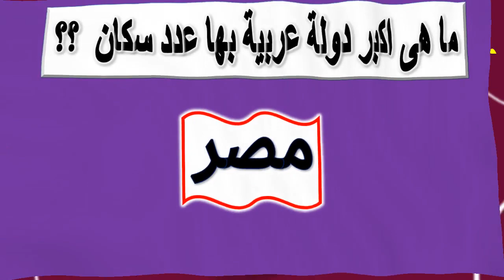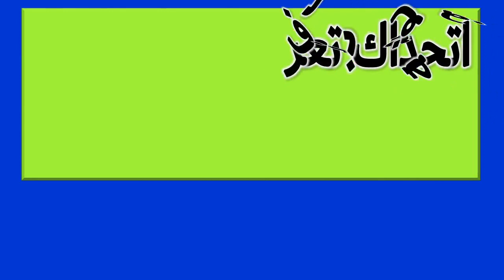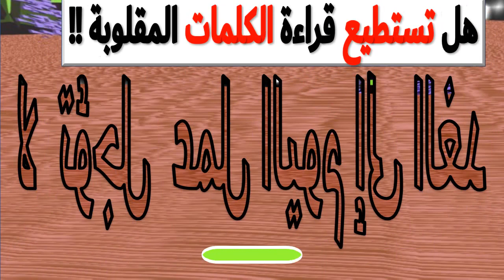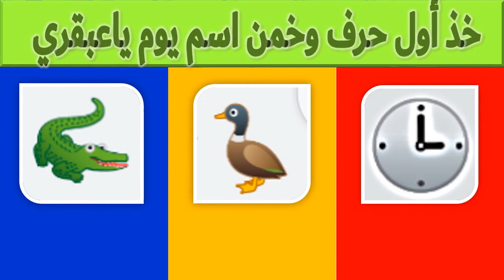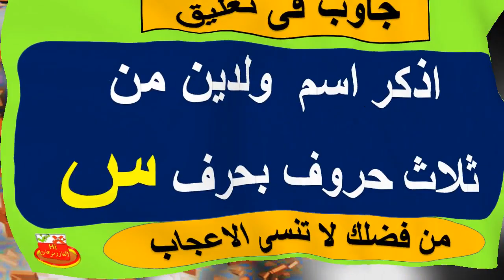إذا تجاوزت المرحلة 8 فعلم أنك عبقري !! الغاز للاذكيياء فقط !! حلقة 17 8 2022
ألغاز صعبة تحدى الاسماء لا تختار الجواب الخطأ | تحدي ألغاز للاذكياء فقط !!
اختبرمعلوماتك فى أصعب ألغاز واسئلة أنت متميز جدا اذا تجاوزت المرحلة الأخيرة !
ألغاز صعبة ألغاز للأذكياء فقط لن تستطيع حلها !!
اكمل الحروف الناقصة لتعرف الاجابة الصحيحة
اذا استطعت حلها فى عشر ثوانى فأنت عبقري